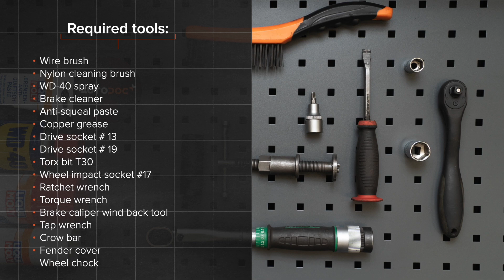Cómo cambiar los discos de freno delantero en OPEL CORSA D [VÍDEO TUTORIAL DE AUTODOC]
Cómo cambiar los discos de freno delantero en OPEL CORSA D 4 (L08, L68) 1.3 Hatchback 2006–2014 [VÍDEO TUTORIAL DE AUTODOC]

Discos de freno en automóviles OPEL Adam (M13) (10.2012–...) / OPEL Corsa D Van (S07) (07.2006–08.2014) / OPEL Corsa E Hatchback (X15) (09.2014–...) / OPEL Corsa E Van (X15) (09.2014–...) / VAUXHALL Corsa Mk3 (D) Hatchback (S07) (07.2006–08.2014) debe reemplazarse, por regla general, de acuerdo a un único y mismo procedimiento.

Todos los tutoriales en vídeo y en pdf sobre la sustitución de piezas en un OPEL CORSA D: descárgelos y véalos en AUTODOC CLUB

0:00 — OPEL CORSA D–discos de freno: Tutorial de sustitución paso a paso
0:58 — Desatornille los pernos de la rueda.
2:07 — Retire el soporte de freno.
2:37 — Quite la pinza del cáliper de freno.
3:28 — Instale el disco de freno.
5:39 — Instale las pastillas de freno.
7:08 — Apriete el tapón del depósito de líquido del freno.